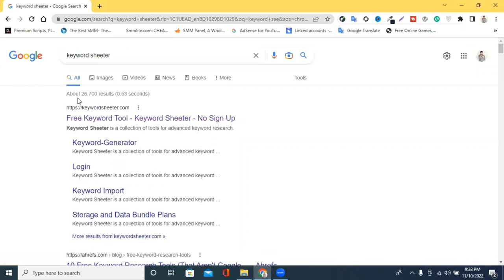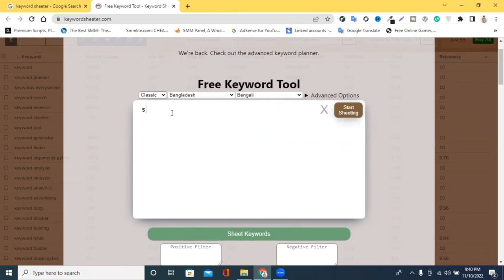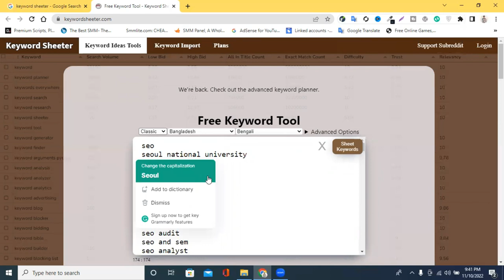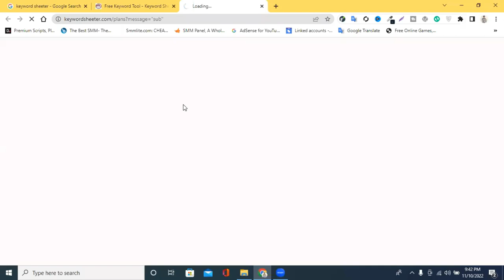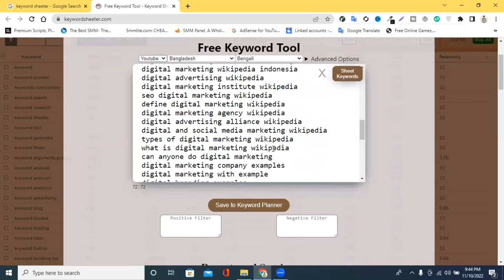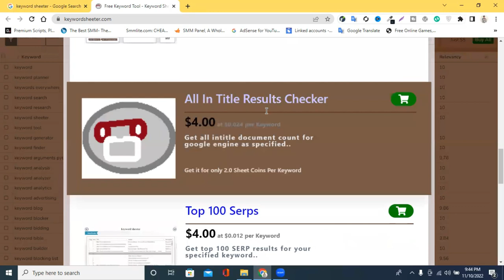keyword Sheeter Tools for SEO | Best Way to do Keyword Research | Free Keyword Research Tools